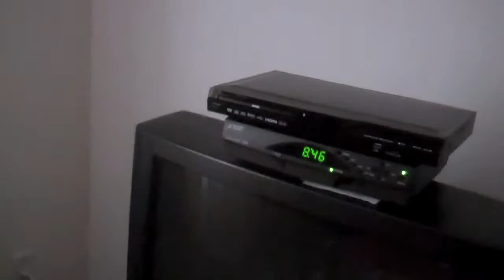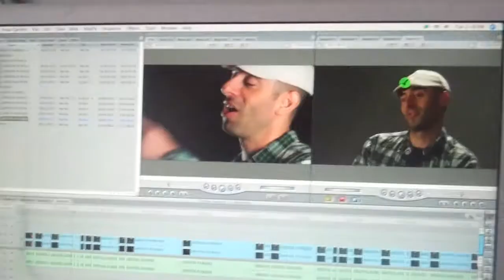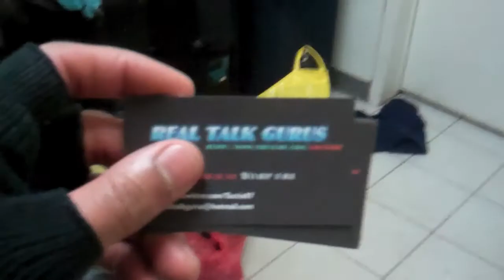BAD LUCK IN PETERBOROUGH (Vlog # 26)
A day in the life of Tactix87